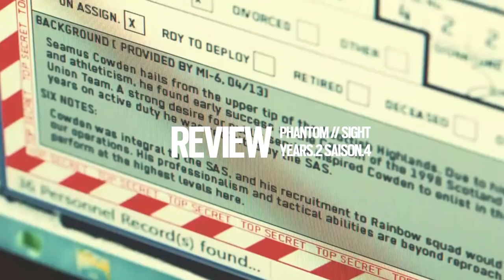Phantom Sight // Nokk & Warden // Secrets (Six's Files 001)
Découverte, avis et modifications cachés de l'opération Phantom Sight de Rainbow Six Siege par Aherys